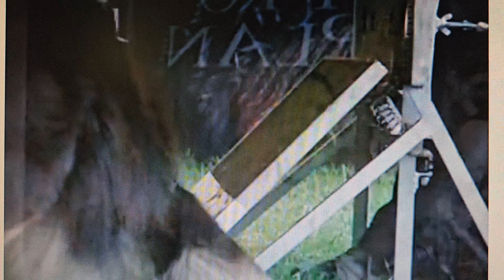Flyball Dogs In Slow Motion Video!!!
Song-Why Don't You Want My Love
Artist-X Kameron